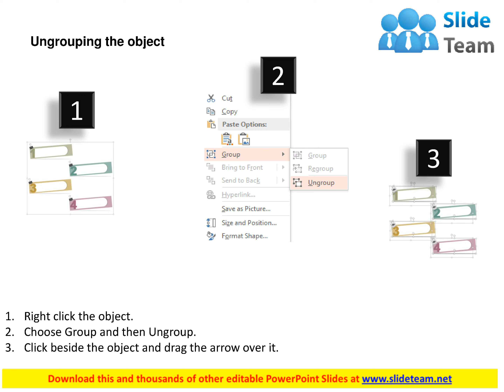four tags with numeric fonts text representation flat powerpoint design